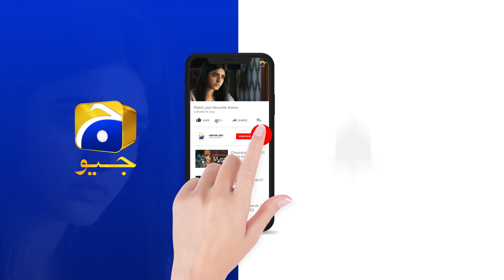Mushkil Episode 42 | 𝐁𝐞𝐬𝐭 𝐒𝐜𝐞𝐧𝐞 𝟎𝟏 | Saboor Ali | Khushhal Khan | Zainab Shabbir | HAR PAL GEO